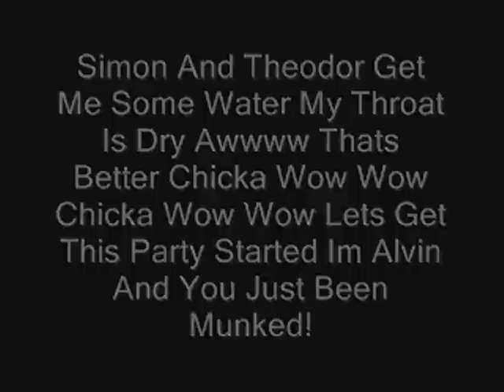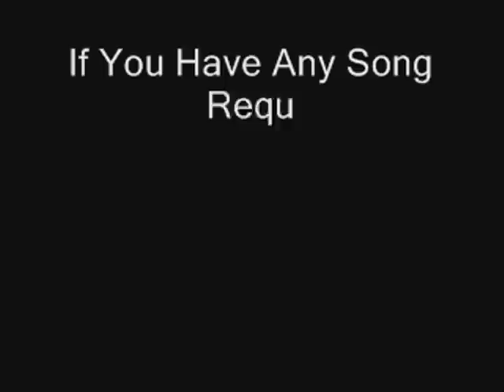Alvin And The Chipmunks Version Of Rock You Like A Hurricane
another song in chipmunk voise enjoy!